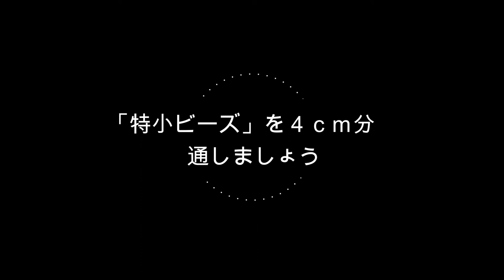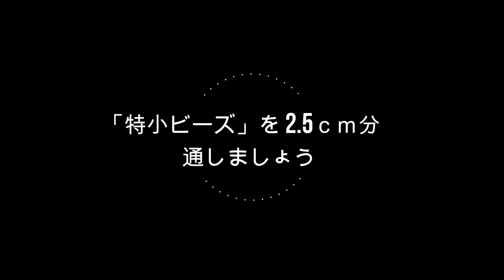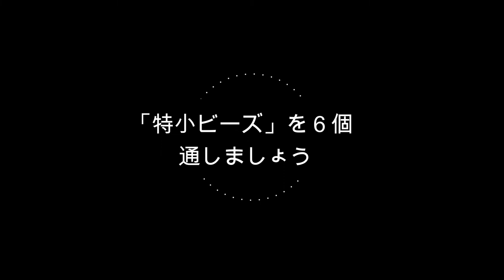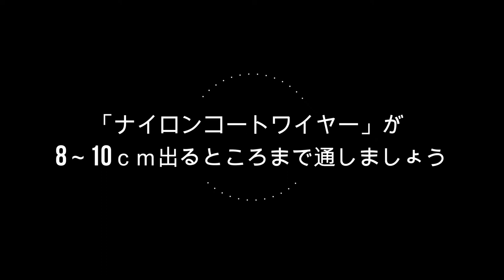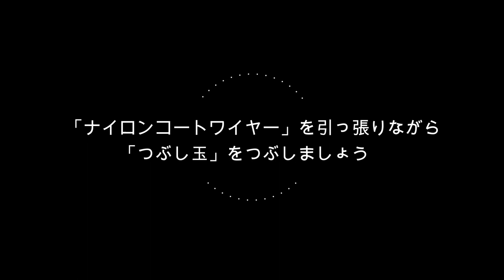簡単！マスクチェーン マスクストラップ の作り方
今回は「マスクチェーン」の作り方をご紹介します。

「カニカン」を「メガネ留め」にすると「メガネチェーン」にもなります♪

【材料】
・ナイロンコートワイヤー 0.24mm … 120cm
・つぶし玉 1.5mm … 2個
・カニカン NO.2 … 2個
・特小ビーズ… 約71cm
・アクセントのビーズ
　⇒パール 3mm×12個
　⇒ビーズ 5mm×6個
・メインのビーズ
　⇒パール 3mm … 4個
　⇒金属パーツ 2.4mm … 4個
　⇒金属ビーズ 6mm … 2個

【必要なもの】
・メジャー
・ニッパー（Ｓ）
・平やっとこ
・マスキングテープ
・ビーズマット 又は タオル

【チャプター】
00:10 注意点
00:28 順番に通していきましょう♪
01:57 つぶし玉をつぶす
02:34 順番に通していきましょう♪
07:00 つぶし玉に通す
08:27 隙間のないように引く
08:50 つぶし玉をつぶす

【Creative Papaさんのチャンネルもお勧めです！】

今回は「マスクチェーン」の作り方をご紹介しました。